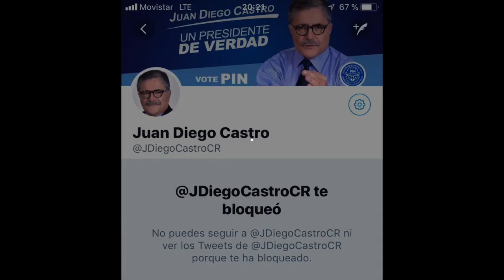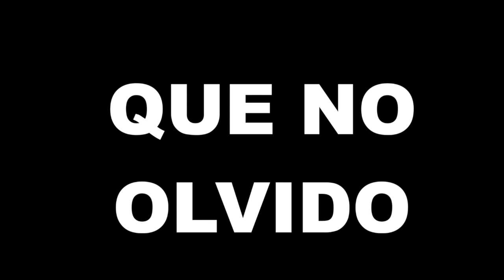Te Confieso (No se por quien votar)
Cover de cara al ambiente electoral de Costa Rica. Segmento del programa "Intravenosa" con Javier Medina y Luis Montalbert.

INTRAVENOSA: En Vivo todos los Miércoles a las 8:00 pm hora de Costa Rica por IQ Radio 93.9FM y señal